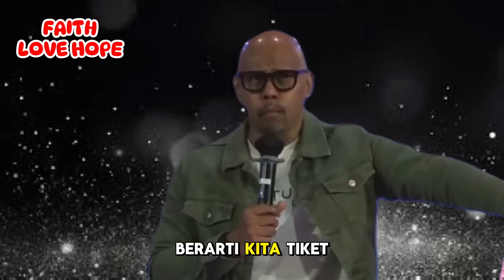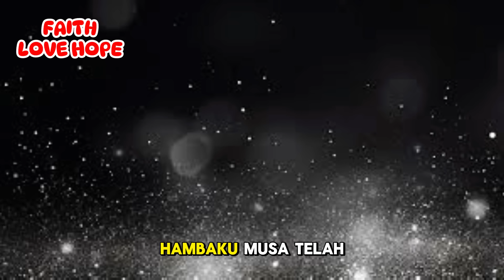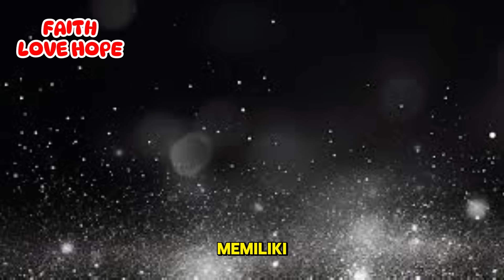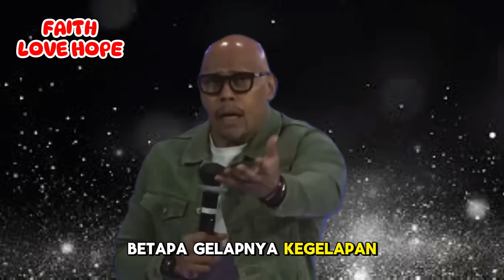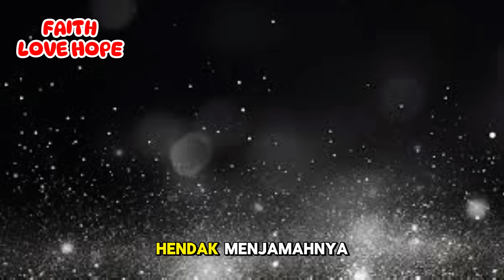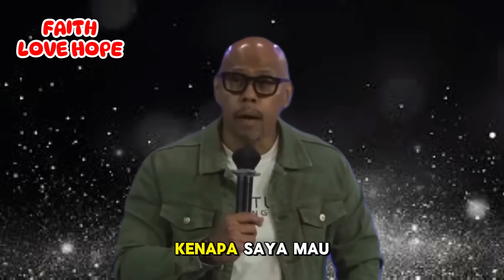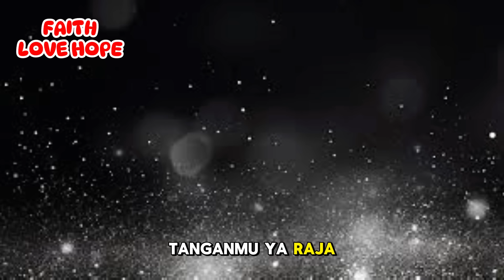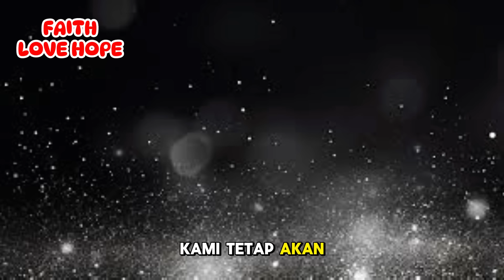MENJADI ORANG BERBAHAGIA DAN DIBERKATI APABILA KITA BERADA DI LEVEL INI